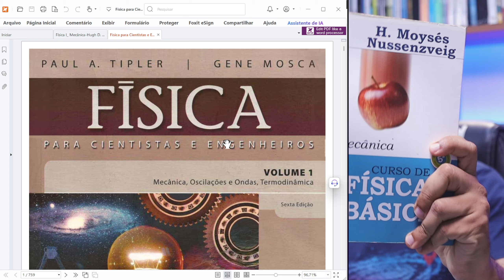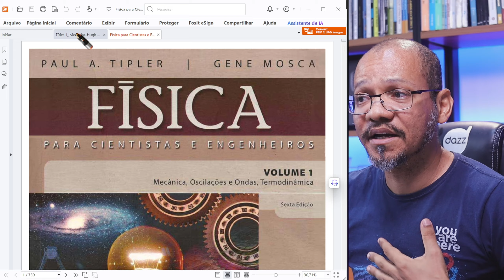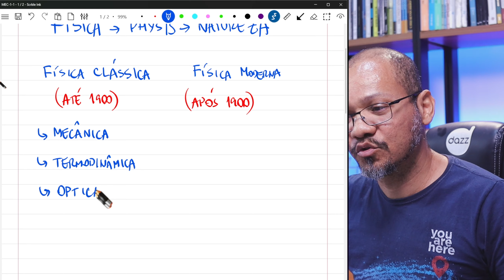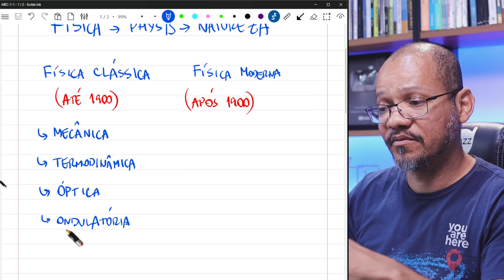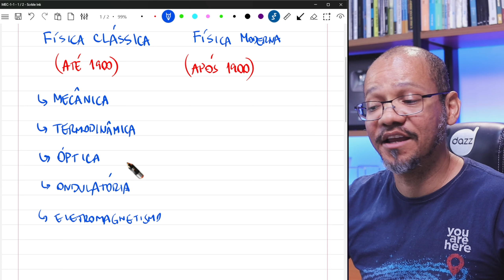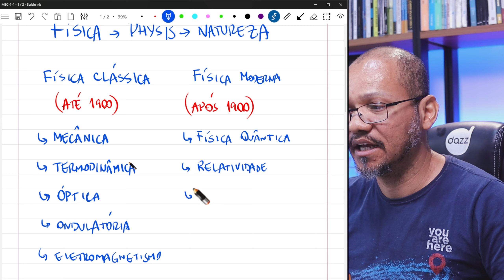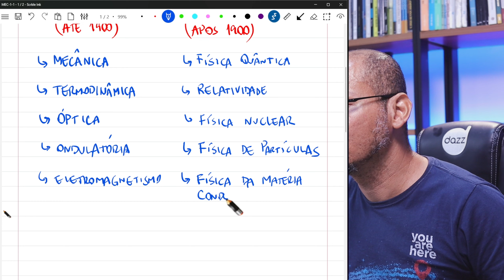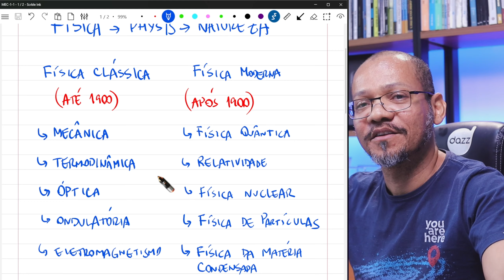Física 1 - Aula 1.1 - ÁREAS DA FÍSICA